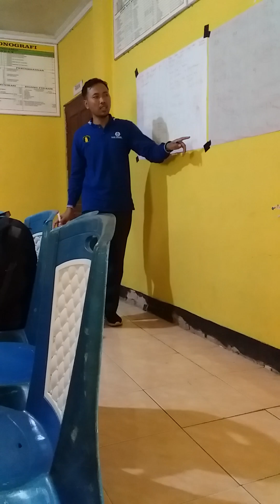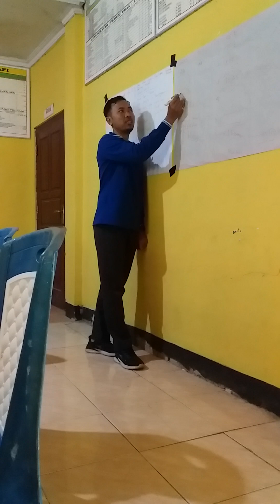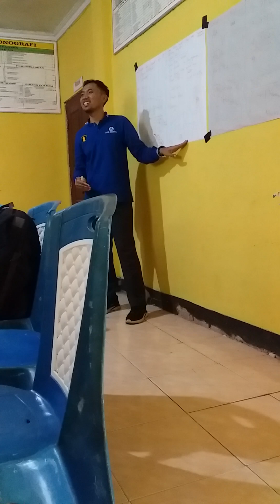Sekolah kelompok tani claster cabai..